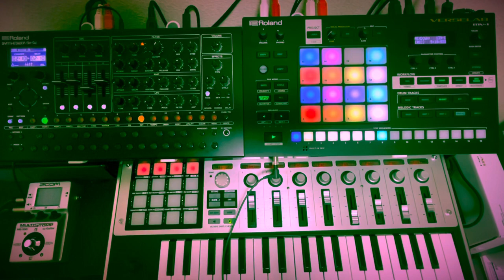YMO “1000 Knives” Cover by SH-4d + MV-1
Roland SH-4d : Synthesizer , HI-Hat, Ride
Verselab MV-1 : Syn-Bass, BD&SNR